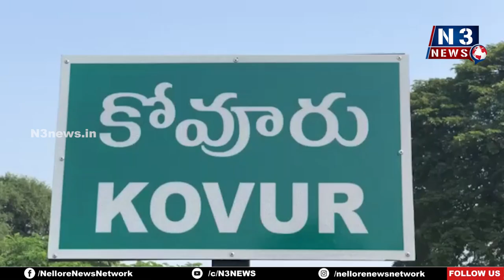జూన్ 10న ఛ‌లో అమ‌లాపురం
విముక్త  చిరుతల కక్షిపార్టీ స్వయంపాలన సంకల్పసభ ఏర్పాటు
విజ‌య‌వంతం చేయాల‌ని పిలుపునిచ్చిన వీసీకే కోవూరు ఇన్‌చార్జ్ కార్తీక్